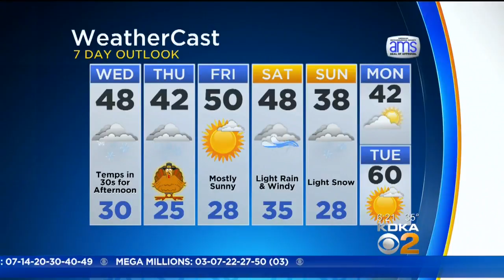KDKA-TV Morning Forecast (11/22)